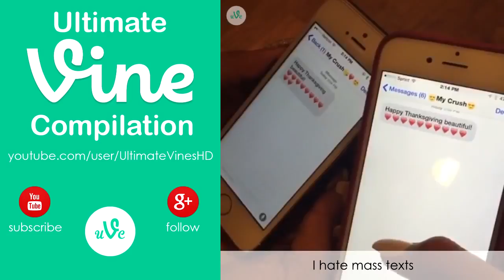Vine Compilation November 2014 Ep by Amanda Cerny ★ Best Vines ★ Funny Vines ★ New Vines (